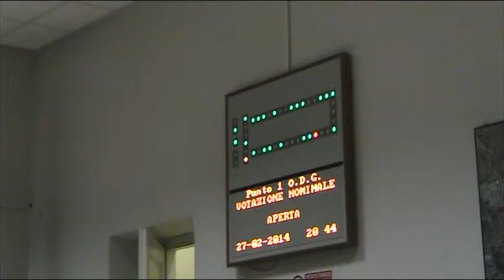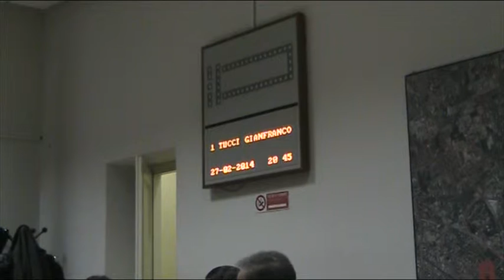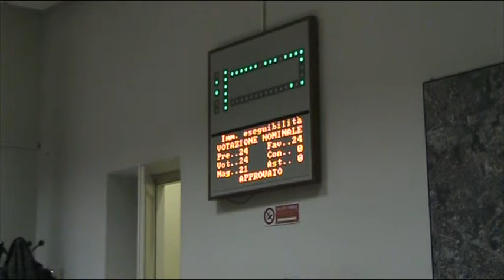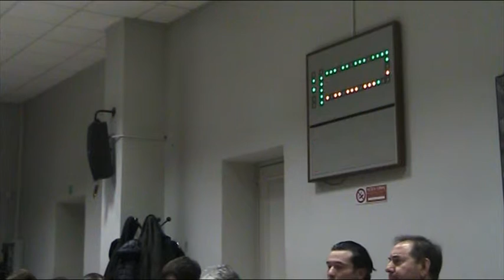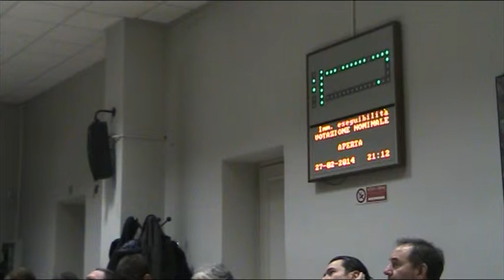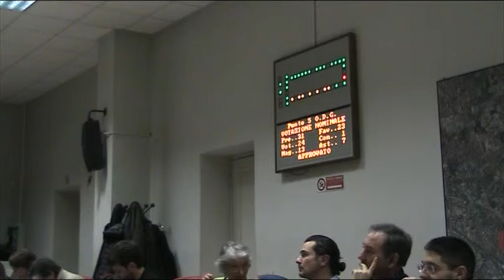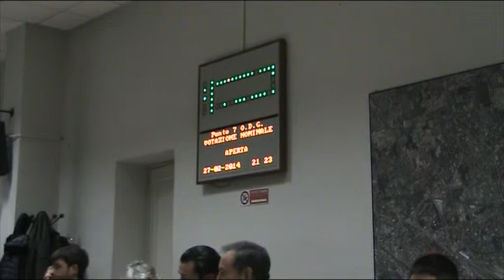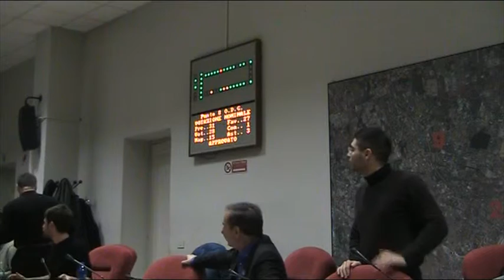Zona 9 Consiglio di Zona 27/2/2014 (registrazione new audio)